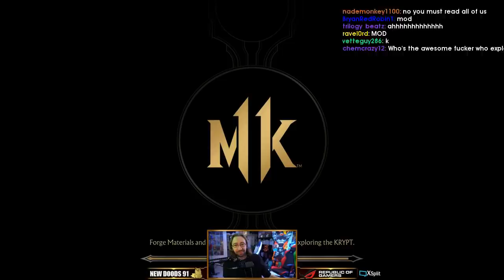Daily Mortal Kombat 11 Highlights: 2019 Clip of the Year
Every day, Gloomshot automatically:
- And compiles these highlight vids into short playlists for max FGC viewing entertainment!

This process is done automatically, but I make updates to the curation algorithm every day. Help me improve it by commenting about what streams you liked / didn't like.

NOTE: If you are a FGC content creator and don't want your videos to be promoted here, just shoot me a message (email is preferred) and I'll edit the algorithm to blacklist your stream.

=== MORTAL KOMBAT 11 HIGHLIGHT CLIP SOURCES ===

Gloomshot is a highlight curator bot, NOT a highlight creation bot -- none of these Mortal Kombat 11 clips are mine.

Content creators are the lifeblood of the FGC community, so if this video introduced you to a stream you like, make sure to support them by viewing their channel and SUBSCRIBING so you can see the action live at the source.

Source streams for today's highlight video:

[00:00] Mortal Kombat 11 Highlight #1: "2019 Clip of the Year" clipped by novafoxtrot

[00:58] Mortal Kombat 11 Highlight #2: "Luna wants her treats!" clipped by leon_tekashi

[01:57] Mortal Kombat 11 Highlight #3: "Is Sonya racist to Asians?" clipped by leon_tekashi

[02:52] Mortal Kombat 11 Highlight #4: "Back in the day..." clipped by samuelhood

[03:44] Mortal Kombat 11 Highlight #5: "criken vs criken" clipped by carlyqueue

[04:11] Mortal Kombat 11 Highlight #6: "Noob saibot BRUTALITY JUST F*KED" clipped by alexwebdev

[04:33] Mortal Kombat 11 Highlight #7: "Made my Day True Garbage" clipped by oe_steamhammer

[04:59] Mortal Kombat 11 Highlight #8: "Hype play" clipped by takgillo

[05:28] Mortal Kombat 11 Highlight #9: "Holy Critical Batman!" clipped by capt_blakhelm

[06:15] Mortal Kombat 11 Highlight #10: "Both BWUTTONS!?" clipped by leon_tekashi

[07:11] Mortal Kombat 11 Highlight #11: "Amazing Akting" clipped by cyber_akuma

[08:09] Mortal Kombat 11 Highlight #12:  clipped by smartboy201

[08:29] Mortal Kombat 11 Highlight #13: "YAAASSS!" clipped by normankk

[08:44] Mortal Kombat 11 Highlight #14: "THAT LUCK!!!" clipped by smartboy201

[09:32] Mortal Kombat 11 Highlight #15: "Nice" clipped by gamjatang1

[09:52] Mortal Kombat 11 Highlight #16: "Rolling scumbag 🤬" clipped by bigbic

[10:42] Mortal Kombat 11 Highlight #17: "Escape From Kronika" clipped by c_l_i_c_k

[11:41] Mortal Kombat 11 Highlight #18: "that kombo" clipped by puretiia

[11:51] Mortal Kombat 11 Highlight #19: "Smug Da Beat" clipped by moomin_papapapa

today's most popular highlight comes from maximilian_dood.